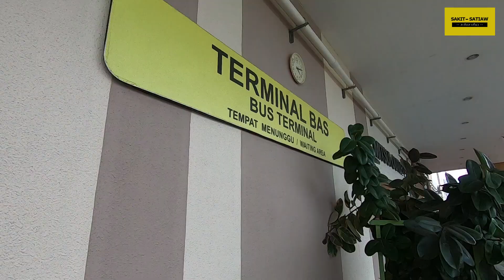เที่ยวมาเลเซีย Batu cave - Malaysia EP5-3 : Orang Thai melancong di Malaysia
ทริปมาลุยมาเลไปเปย์ที่เกนติ้งนอนกลิ้งที่ปิโตรนัส
รอบนี้สะกิดสายิ๊กๆ มาที่มาเลเซีย รอบนี้ 4 วัน 3 คืน สำหรับ Ep5-3 นี้จะพาทุกคนไปว่ายน้ำเล่น ในวิวที่ดีที่สุดในกัลลาลัมเปอร์ และสะกิดต่อไปที่ ตึกแฝดปิโตรนัสในวิวยามเย็นที่ไม่ต้องไปแย่งถ่ายรูปกับใคร และไปหาของกินอร่อยที่ จาลันอาลอร์  แล้วอย่าลืมติดตามในต่อไปด้วยนะจ๊ะ